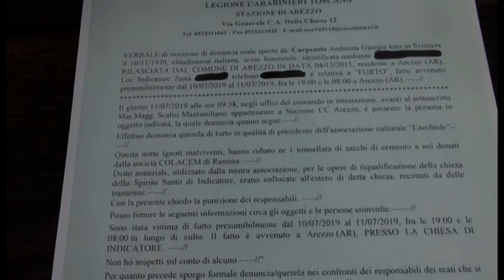Furto al mosaico di Indicatore, ladri in fuga con una tonnellata di cemento